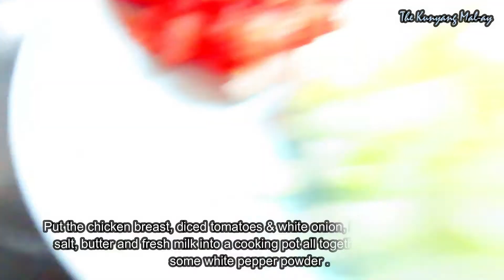Cheesy Chicken Breast with Tomato and Breech Mushroom | 鶏の胸肉のレシピ| Japanese Style Recipe | 和風レシピ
A simple and easy Japanese Style Recipe
for preparing a Chicken Breast Dish to your family table.

家族の料理に加えるシンプルで簡単な和風レシピ。